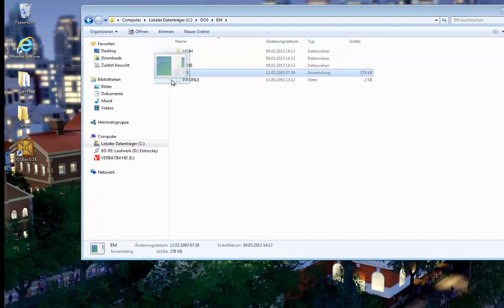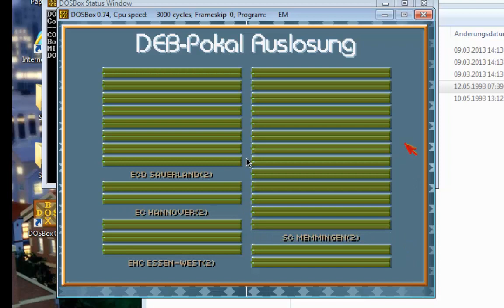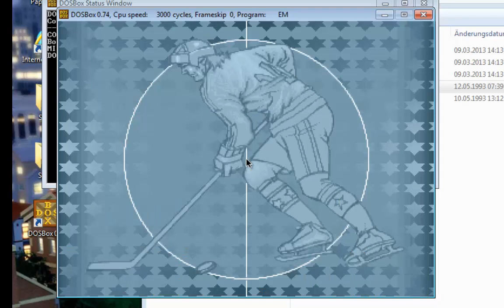GDPC: Eishockey Manager (Software 2000) auf Windows XP + Vista + 7 + 8 spielen mit DOSBox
Eishockey Manager kaufen
Mit diesem Video zeige ich Euch wie Ihr den "Eishockey Manager" auch auf aktuellen Betriebssystemen (wie XP / Vista / 7 / 8) spielen könnt.

wichtige Hinweise:

1.) Der zweite Mauszeiger ist nur wegen der Aufnahme am PC sichtbar, im Spiel sieht man ihn sonst nicht ;-)

2.) Tastenkombination für Vollbild bei DOSBox:  Alt + Enter

Bitte beachtet hierzu auch mein DOSBox Tutorial.

-- GameDoctorPC --